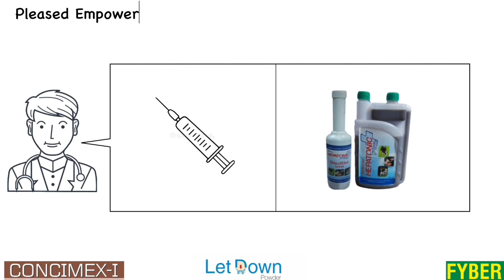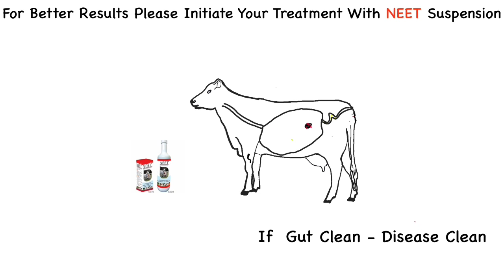Keto-Acidosis- symptoms, Reason, Management